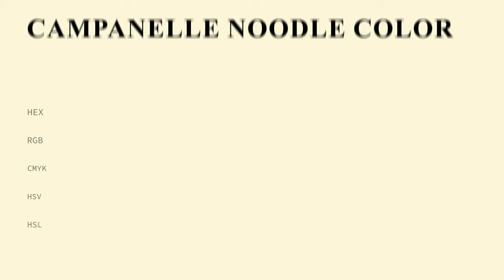Campanelle Noodle color fcf7db hex Cool Green color fcf7db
What color is Campanelle Noodle ? fcf7db hex, Cool Green color fcf7db

Hex fcf7db Color Code is also known as Campanelle Noodle color

Hex fcf7db Color code in RGB color code model is created after adding 98.82% red color, 96.86% green color and 85.88% blue color.
Hex fcf7db Color code in CMYK color (process color) code model is generated after subtraction of 0% cyan, 02% magenta, 13% yellow, 01% black.